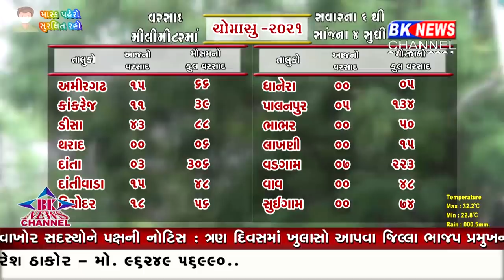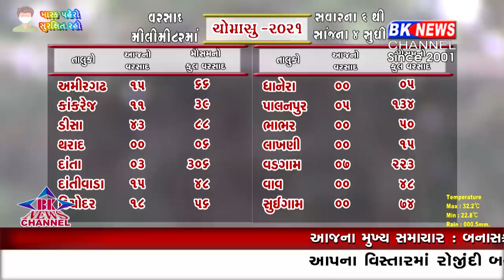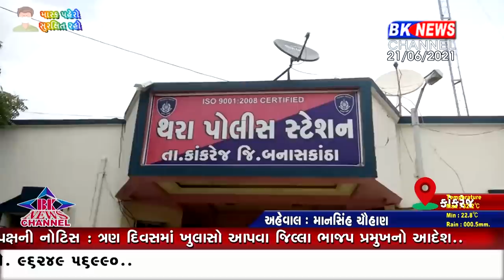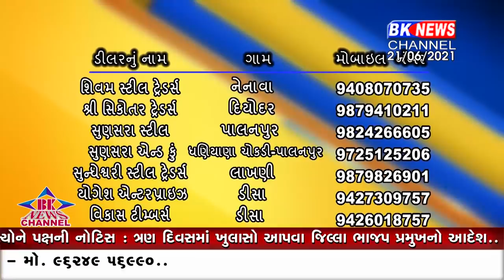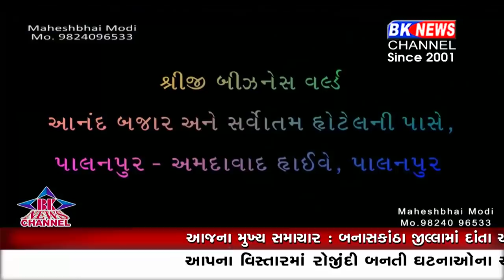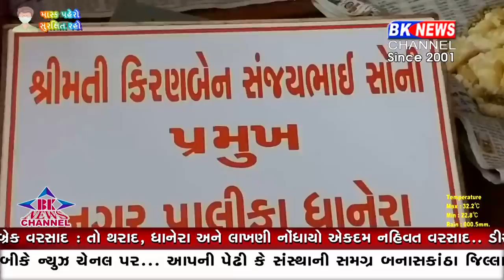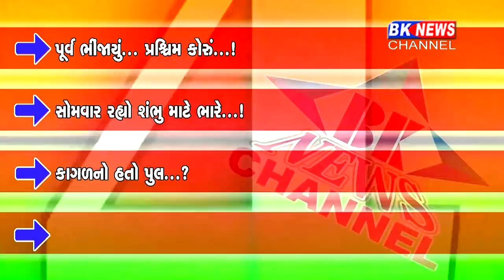21 06 2021